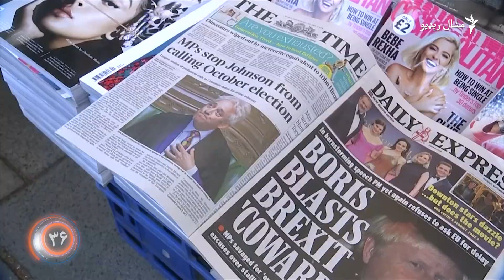د سېپټېمبر لسمې ویډیويي خبرونه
د امریکا پر ساحل د جنوبي کوریا د چپه شوې کښتۍ عمله ژغورل شوې

په بریتانیا کې اپوزیشن د پارلیمان معطلېدو مخالفت کړې

په عراق کې د محرم لسمې ماتمي جلوسونه